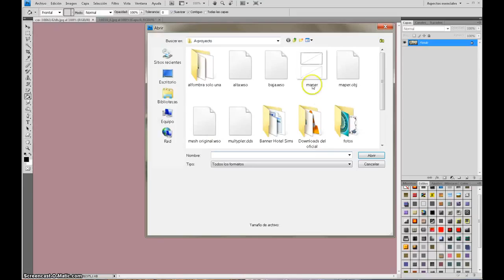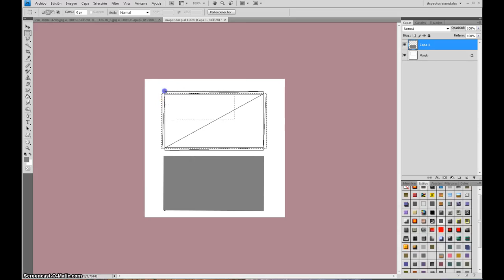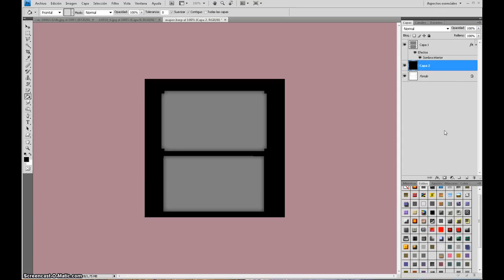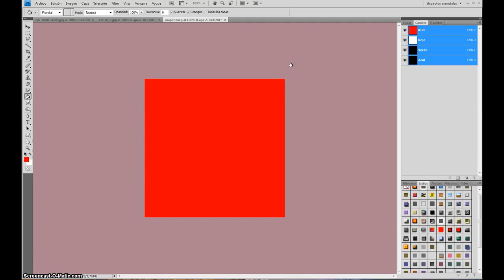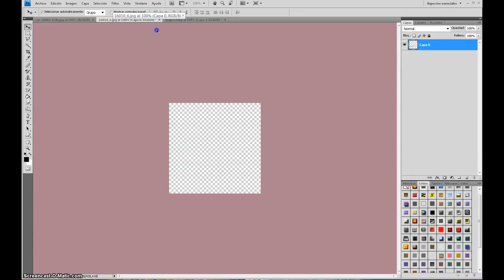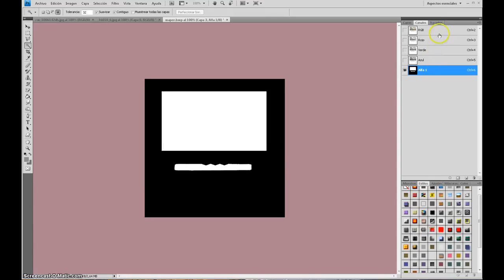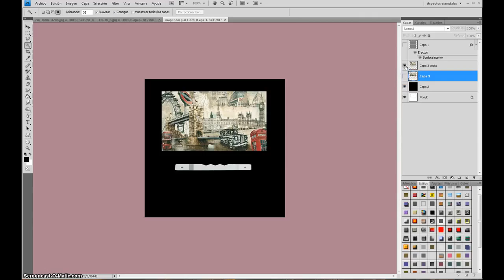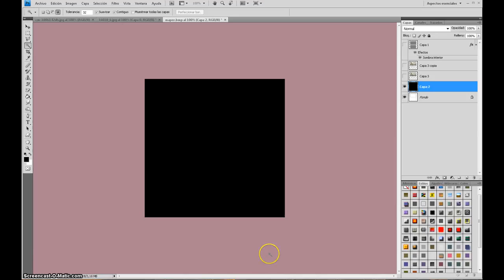Tutorial Cuadros sin marco 2ª parte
Cuadros sin marco 2ª parte